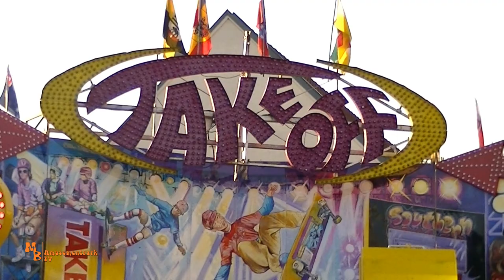Take Off / Langenscheidt - Großkirmes Ibbenbüren 2019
Moin!
In diesem Video seht ihr aufnahmen vom Huss Take Off der Schaustellerfamilie Langenscheidt. Eine wahre G- Keule!